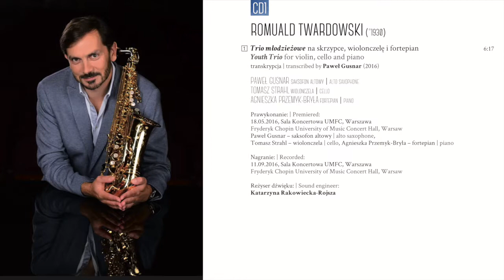Romuald Twardowski TRIO MŁODZIEŻOWE | Gusnar, Strahl, Przemyk-Bryła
Romuald Twardowski (b. 1930)
TRIO MŁODZIEŻOWE na skrzypce, wiolonczelę i fortepian
YOUTH TRIO for violin, cello and piano

Transkrypcja: | Transcribed by Paweł Gusnar

I Andante sostenuto 0:00
II Allegro risoluto 3:00

Paweł GUSNAR – saksofon altowy | alto saxophone
Tomasz STRAHL – wiolonczela | cello
Agnieszka PRZEMYK-BRYŁA – fortepian | piano

Katarzyna RAKOWIECKA-ROJSZA– nagranie, montaż, mastering | sound engineering, editing, mastering

CD Paweł Gusnar, Saxophone Varie vol. 3, Chopin University Press, UMFC CD 110–111
Nominacja do „Fryderyka 2019” | Nomination to 'Fryderyk 2019'

Fot.: | Photos: Katarzyna Rakowiecka-Rojsza, Rafał Chojnacki